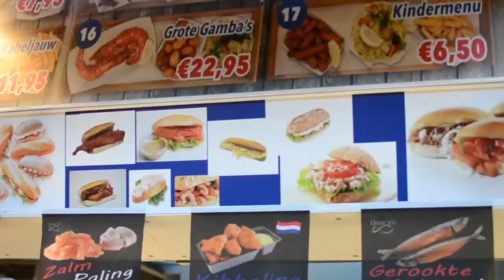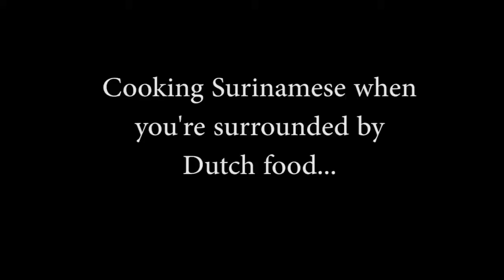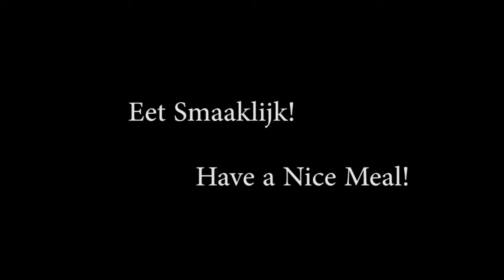The Borders of Food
Studying abroad in Netherlands, food is one of the issues international students most concern of.
Our video, The Borders of Food, aims to study the phenomenon of how international students deal with their eating habits when they are studying in Rotterdam. Is Dutch food attractive to foreign students? If not, how do they adjust their meals?
Let’s investigate more in our video, The Borders of Food!